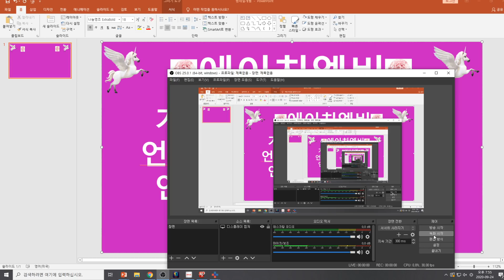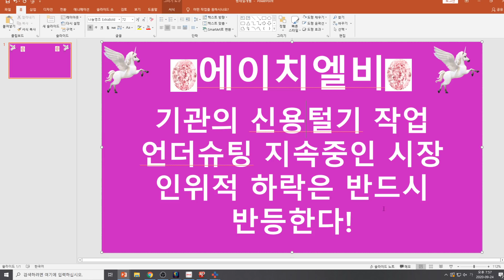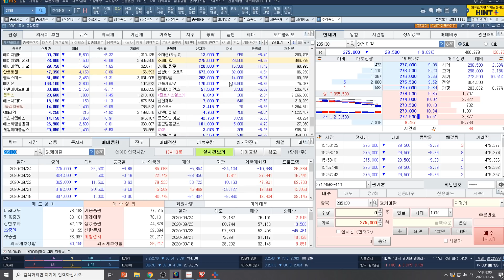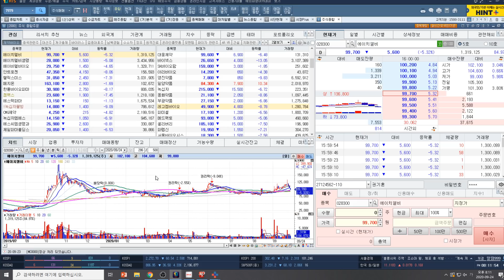[주식투자]에이치엘비(기관의 신용털기 작업/언더슈팅 지속중인 시장/인위적 하락은 반드시 반등한다!)